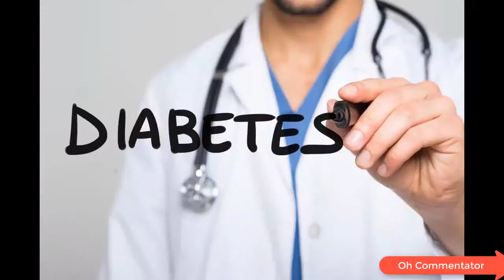PUBG ROAST AND HAWAS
NOT FULLY ROASTING LITTLE BIT OF FACTS AS WELL HOPE YOU ENJOY